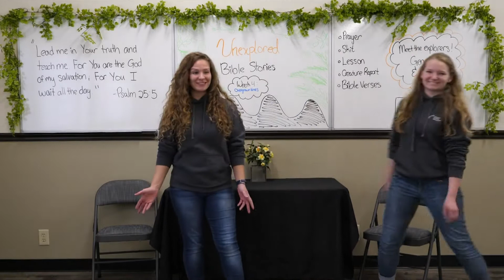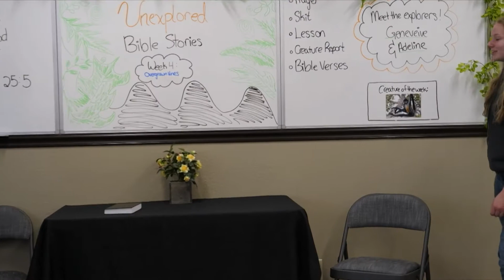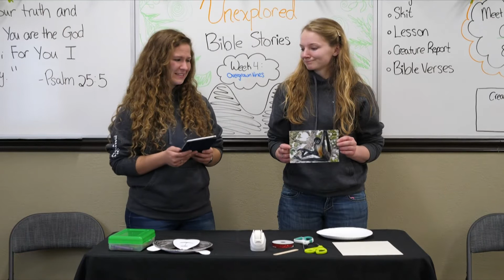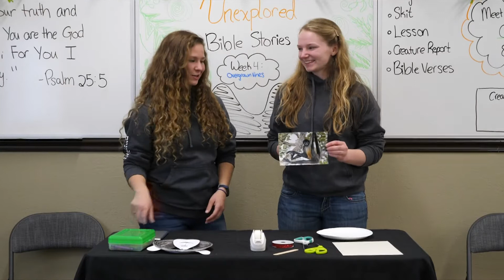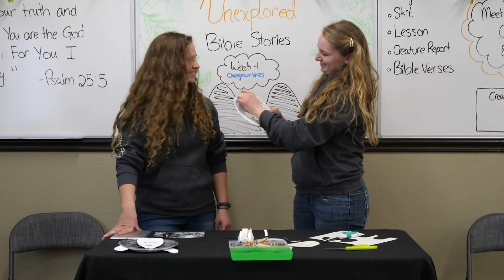YWC's Sabbath School | Unexplored Bible Stories Week 4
YWC's Children's Sabbath School, 5-2-20. Week 4 of Unexplored Bible Stories: Overgrown Vines.